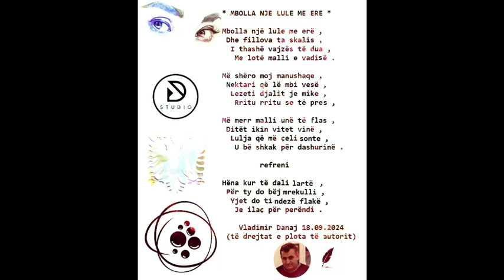Mbolla nje lule me ere ! ( tekst per kenge popullore jugu )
PER TE KONTAKTUAR ME NE JU AFROJEM ANDRESEN TONE
- Faleminderit që më ndoqët...!